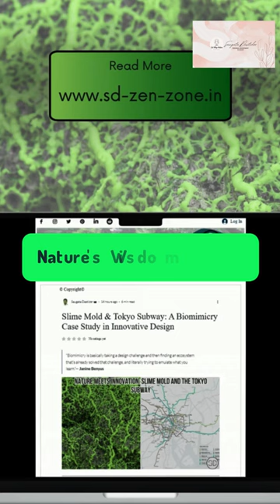Slime Mold & Tokyo Subway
Welcome to @SDBlogNation - your one-stop destination for well-researched insights into trending topics from Personal & Professional Growth Hacks from nature.

Dive into the fascinating world of biomimicry with our latest reel! 🌿🚇 Discover how slime mold inspired Tokyo's subway design and explore the endless possibilities when we learn from nature.

To read the article visit: sd-zen-zone.in

I aim to use my expertise to enhance your growth through data-driven advice and interaction. Let's engage, answer your questions, and potentially conduct expert interviews. Be part of @SDBlogNation!